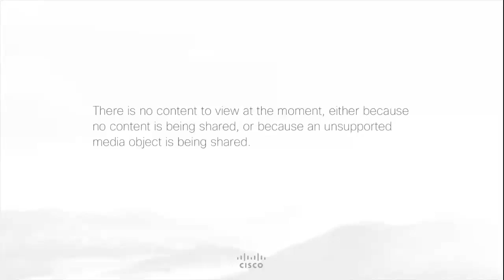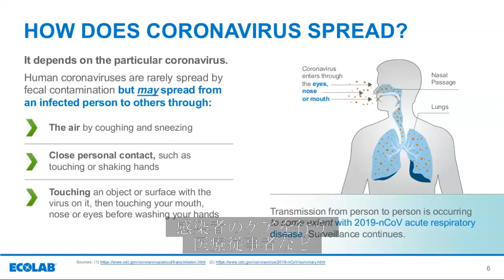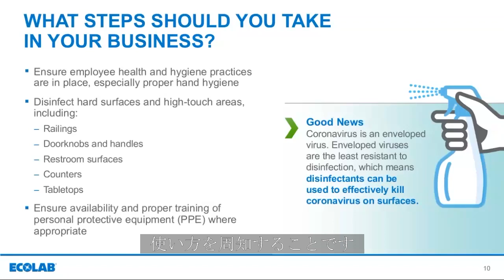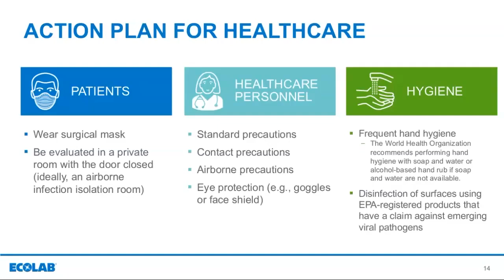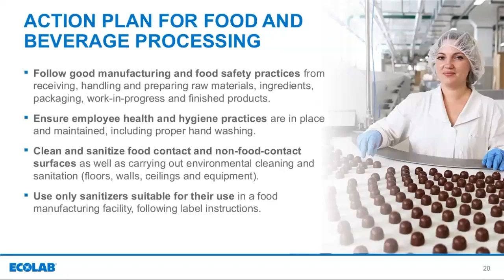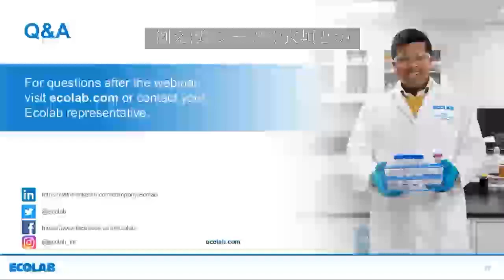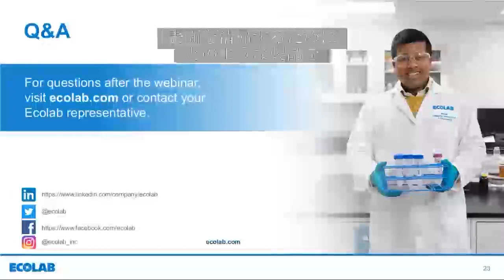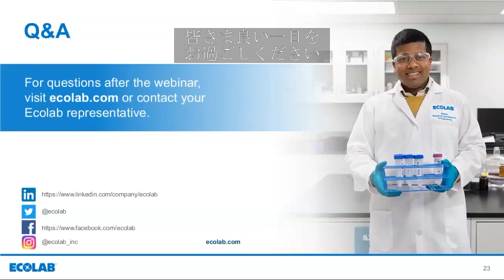新型コロナウイルス（COVID-19）を理解する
エコラボの専門家が新型コロナウイルス（COVID-19）について解説します。ヘルスケア、高齢者施設、病院、レストラン、飲料・食品工場において従業員と施設利用者を守り、公衆衛生上の課題への対応・対策をご説明します。1時間のウェビナーでは30分のQ&Aを予定しており、ビジネス固有の対応についてもご相談ください。